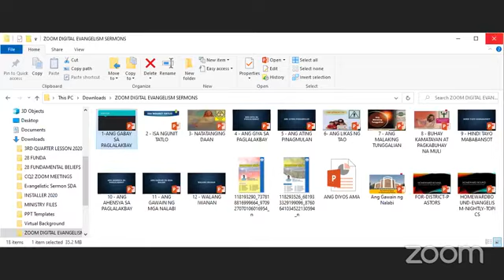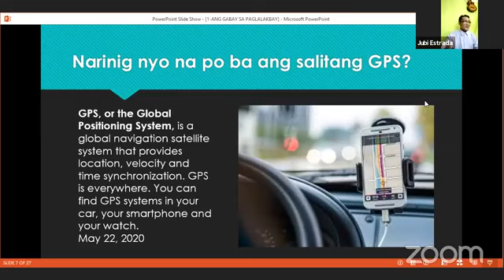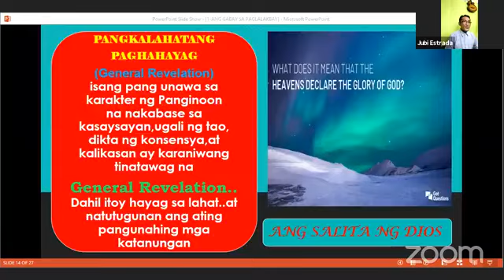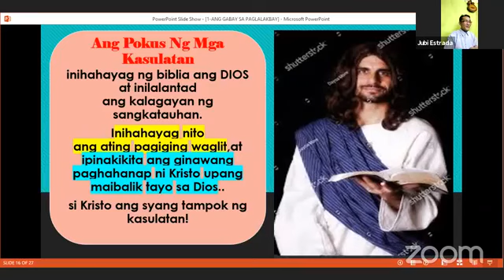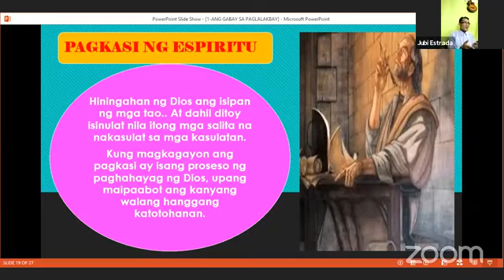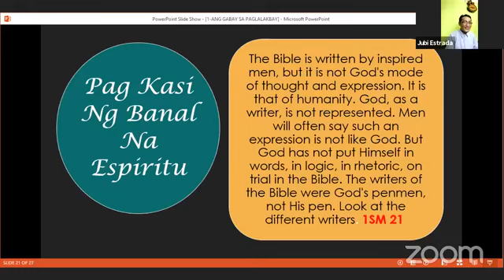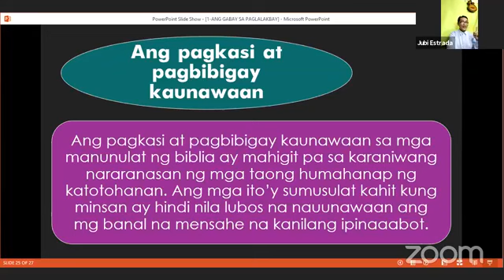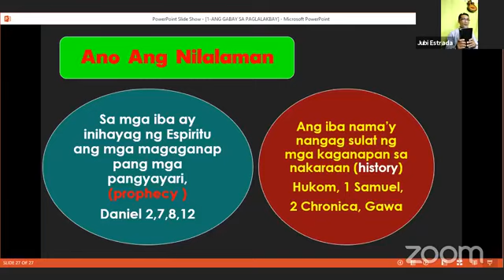ANG GABAY SA PAGLALAKBAY/(Jubille Estrada)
ANG GABAY SA PAGLALAKBAY
Central Quezon 2
Homeward Bound Series 1/12
Study of the SDA Fundamental Beliefs # 1